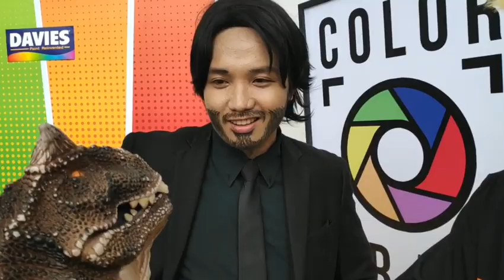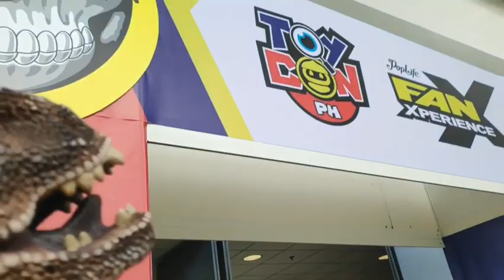Carny dies at the end of this (ToyCon PH 2019) video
Yes, Carny dies at the end of the video.

He gets eaten, oh no!

Guess that's the end of Carny.

(Oh, these cosplay vids are from ToyCon 2019 just clipped together, plus some new ones)